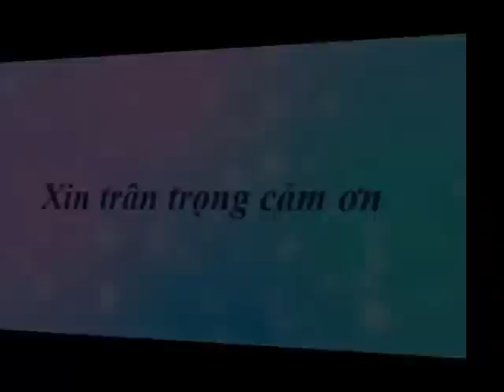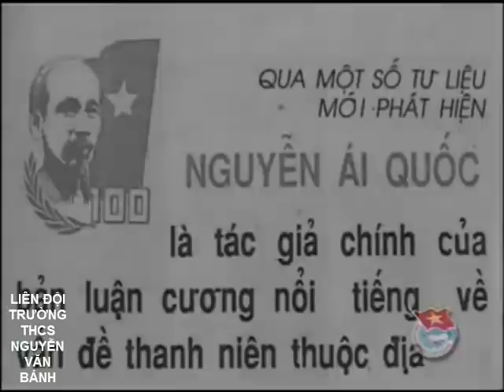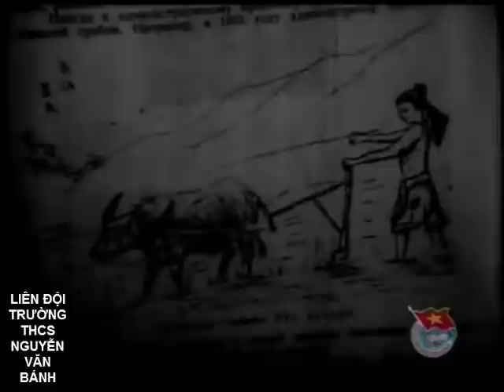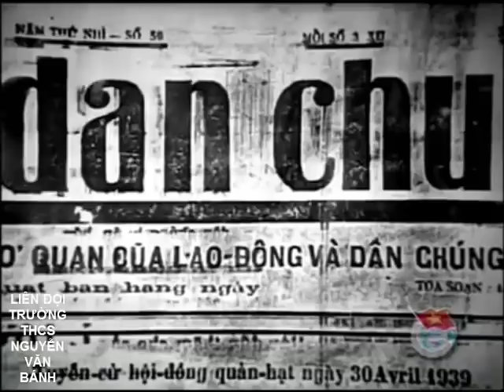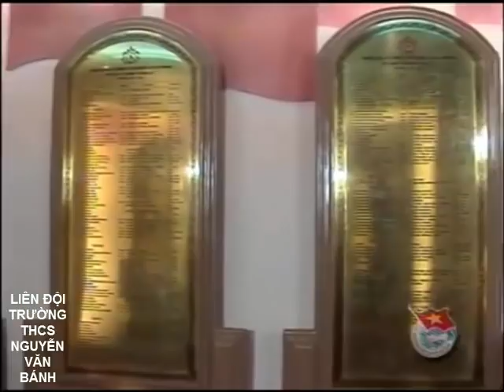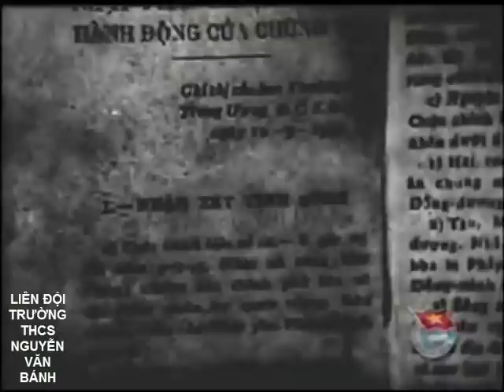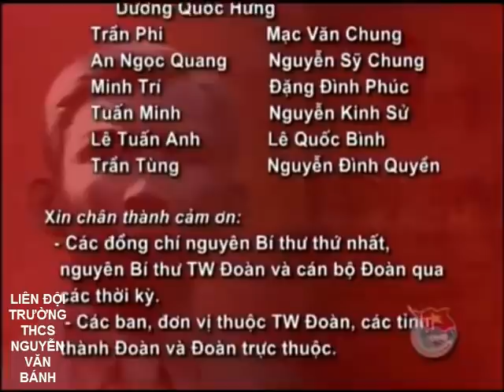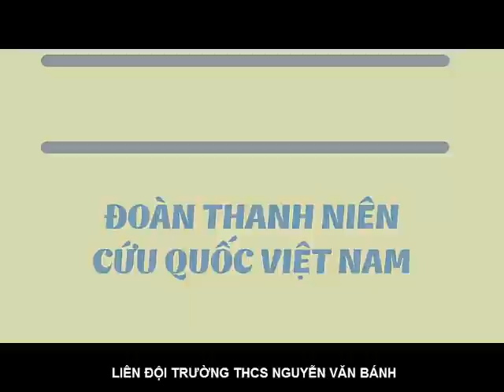TRƯỜNG HỌC | PHÁT ĐỘNG THI ĐUA CHÀO MỪNG ĐẠI HỘI ĐOÀN CÁC CẤP - NGÀY HỘI - TIẾN BƯỚC LÊN ĐOÀN 2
Phát động thi đua chào mừng Đại hội Đoàn các cấp chiếu trong Ngày hội Thiếu nhi vui khỏe - Tiến bước lên Đoàn 2.
►Một sự kiện giáo dục thời điểm này đang được nhiều phụ huynh, học sinh và các nhà trường quan tâm. Đó là đã có sách giáo khoa mới của lớp 2 và lớp 6 năm học 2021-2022.